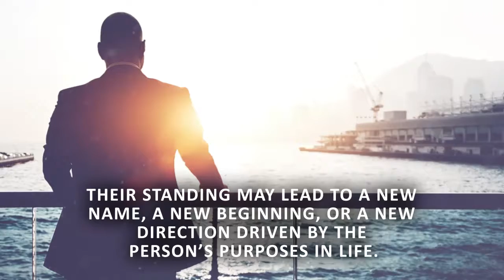I AM BORN TO REIGN by Alex Alexander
I AM BORN TO REIGN

Alex Alexander (Formerly Alex Nwosu of Nigeria's Enugu Rangers International Football Club)